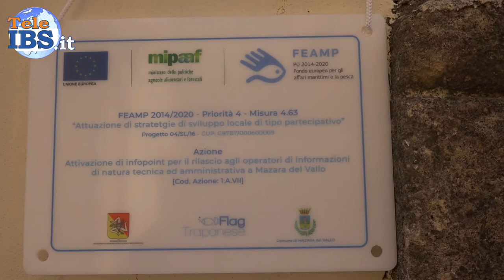InfoPoint Pesca al Palazzo dei Carmelitani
InfoPoint Pesca al Palazzo dei Carmelitani gestito dal Distretto della Pesca che ha trasferito li la propria sede